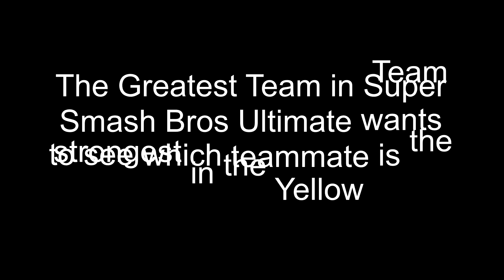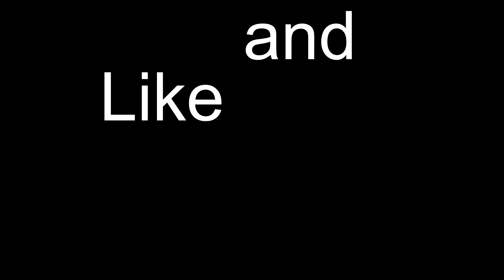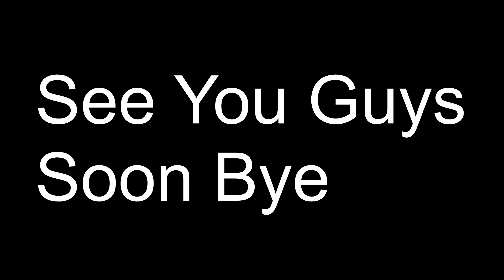Super Smash Bros Ultimate; Pikachu VS Pichu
This Video is a request from the old geezer (Dad) himself. This is a battle between the best of the best team mates battling each other. Pikachu VS Pichu! Wonder which member of the yellow team is the strongest???

See you guys soon bye.